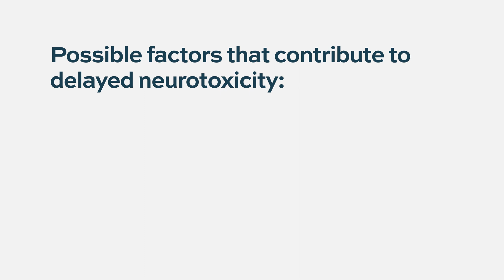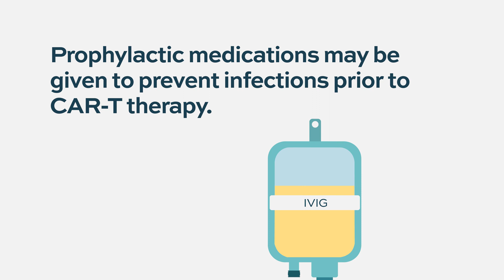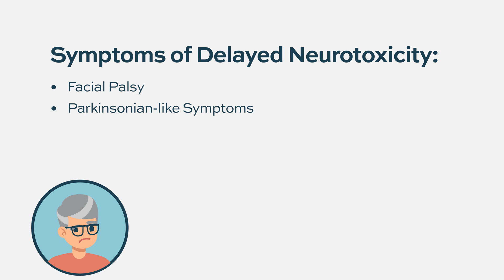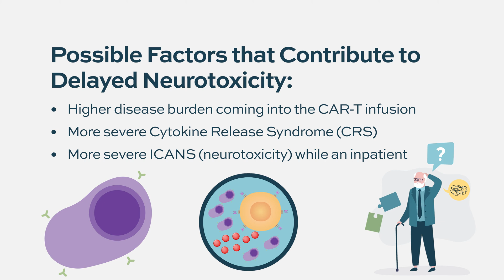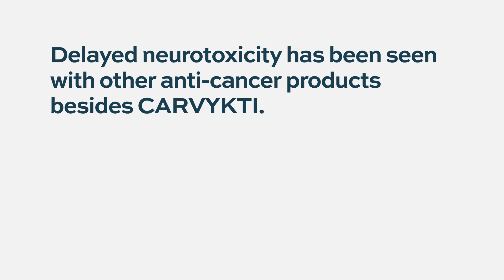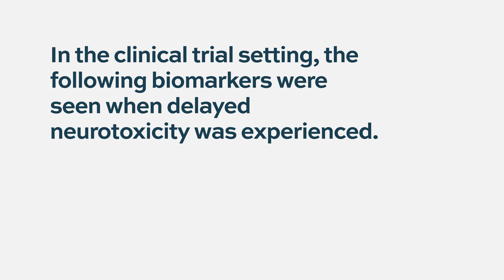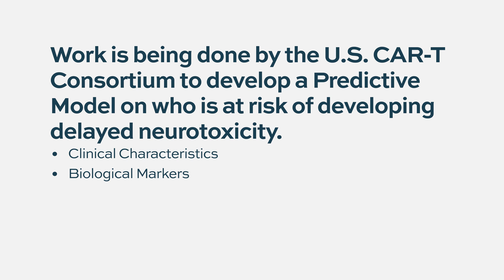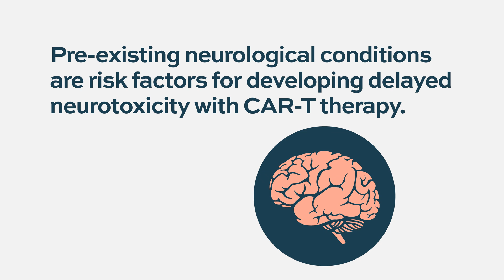Is it possible to predict who are the patients who might have that delayed neurotoxicity?